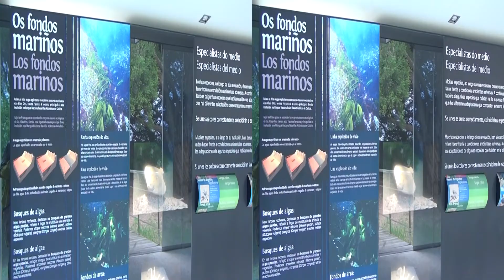Víideo 3D de la Isla de Ons - Parque Nacional Islas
Acompáñanos en esta nueva escapada por Pontevedra en Galicia. Visitamos la Isla de Ons, que forma junto a las Islas Cies el Parque Nacional de las Islas Atlánticias.
Playas excepcionales, naturaleza, fauna, senderos y fantásticas vistas hacen merecer acercarse a ese lugar.